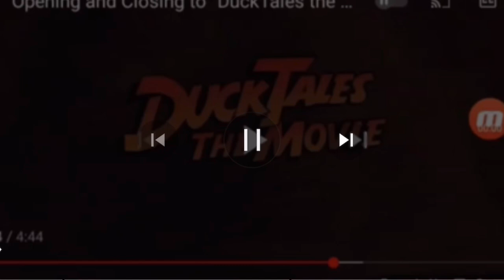Toon Pixar Disney logo title card t-f